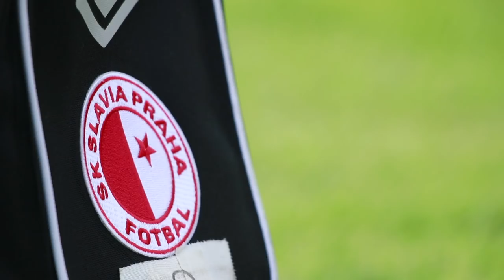NÁVRAT | Muris Mešanovič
Přetrhané křížové vazy vyřadily bosenského útočníka Murise Mešanoviče na několik dlouhých měsíců. Teď se nejlepší cizinec ligy v sezoně 2016/17 vrací na trávník a je opět připraven střílet důležité branky v sešívaném.